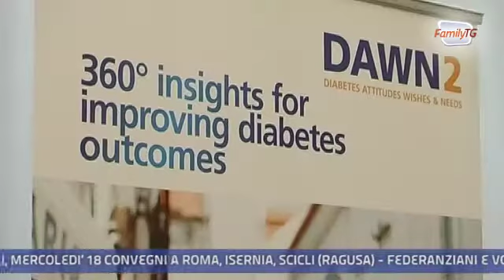Family Tg 13/12/2013 - I dati sui pazienti diabetici e l'importanza del monitoraggio remoto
In Italia oltre il 50 per cento delle persone affette da diabete dice di soffrire lo stress della malattia. Secondo lo studio internazionale DAWN 2 realizzato dalla Federazione Internazionale del Diabete, il paziente diabetico italiano è anche quello più depresso, rispetto a quanto rilevato negli altri paesi europei. L'intervista al dottor Antonio Nicolucci, diabetologo.